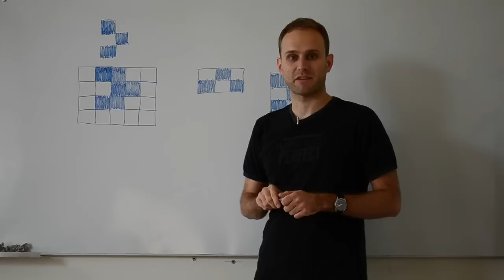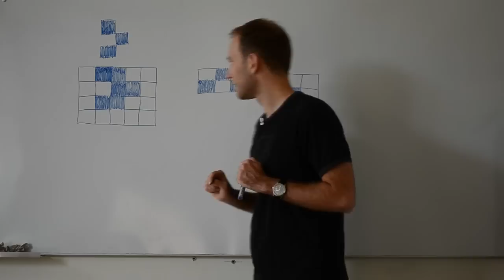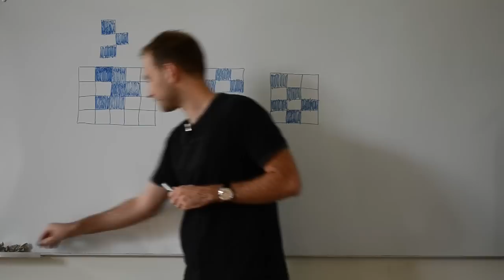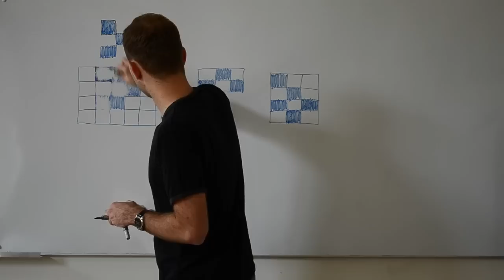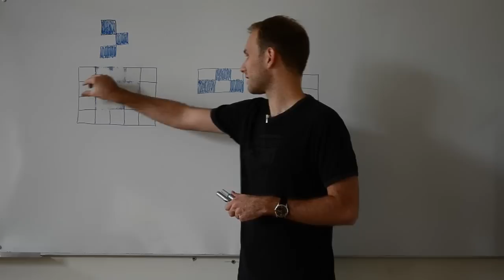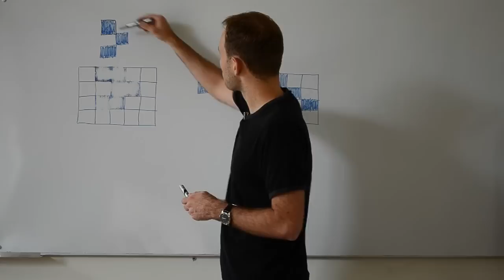Omówienie zadania "Pieczęć" (XXII OI, etap I)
Zadanie "Pieczęć" z I etapu XXII Olimpiady Informatycznej omawia jego autor, Jakub Łącki.